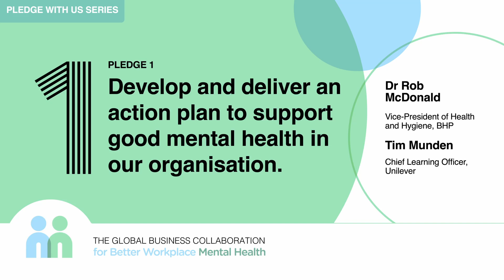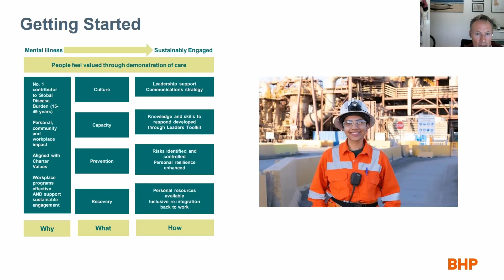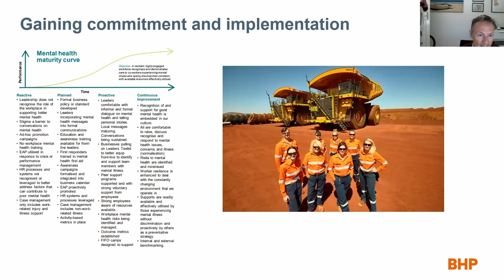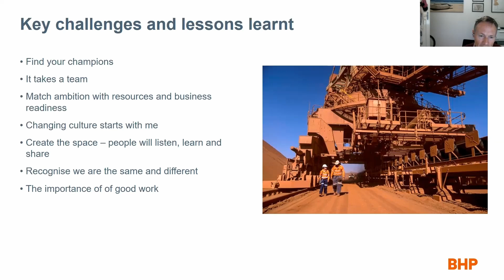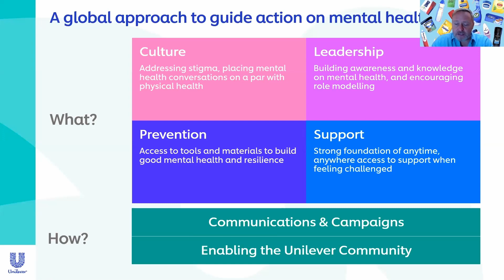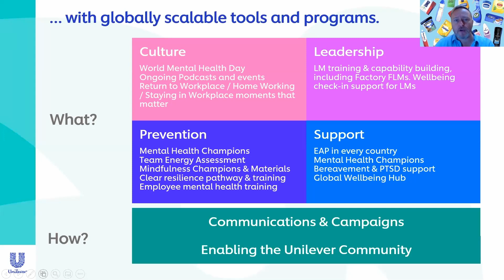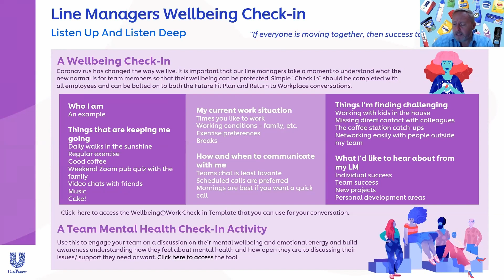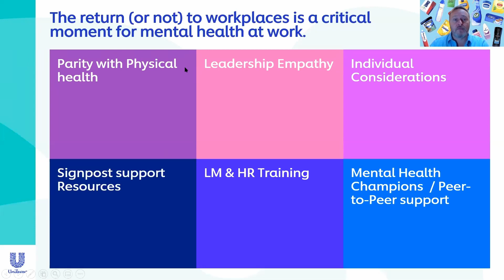Pledge With Us Series : Building an Action Plan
You’re committed to improving the world of workplace mental health, but what steps should you take to put the GBC Pledge into action?

In the first of our Pledge with us webinar series (details above), we heard from BHP’s Vice-President for Health and Hygiene, Dr Rob McDonald, and Unilever’s Chief Learning Officer, Tim Munden.

As Founding Members of the GBC, they shared tips, guidance and plenty of insight on how to build (and implement) a company-wide action plan for better workplace mental health.

Together, they covered:

How they’ve built their own mental health action plans
Tips on how to get started and gain buy-in
The challenges they’ve met (and how to get past them)
Ideas for working with limited resources